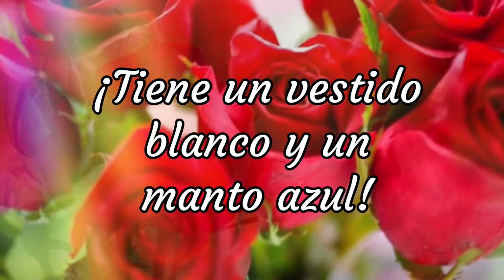San Miguel Febres Cordero en 1 Minuto - El Santo del Día - 9 de Febrero